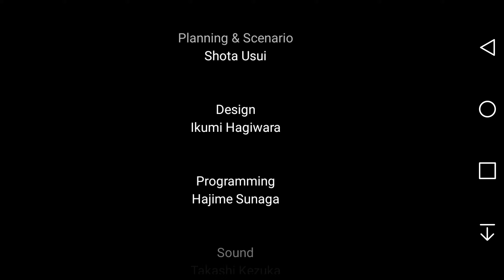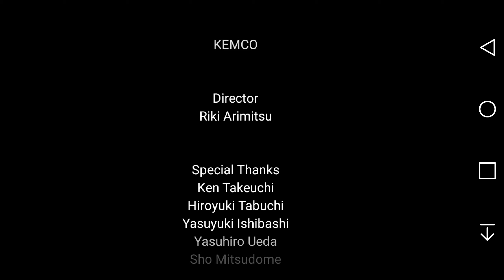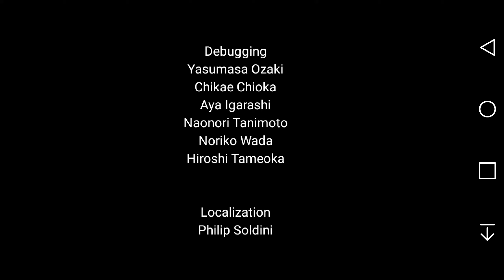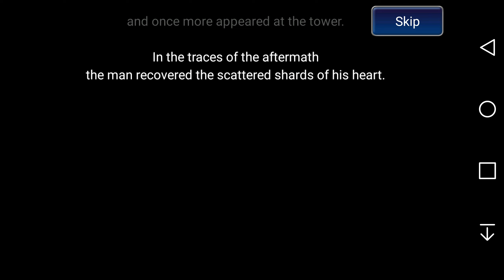Fortuna Magus ending 2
Ending 2 of Kemco's Android Humble Bundle version of Fortuna Magus captured with SCR Pro using LG G4